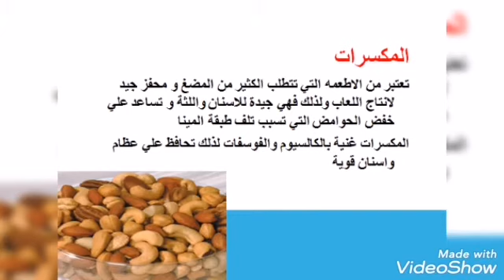جديد ومفيد جدا جدا لصحة الفم والاسنان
حنكمل مع بعض حلقات افضل الاطعمه والغذاء الصحي للعنايه بصحة الفم والاسنان